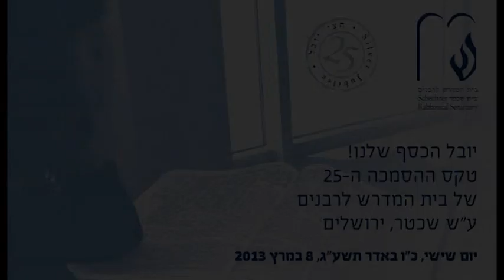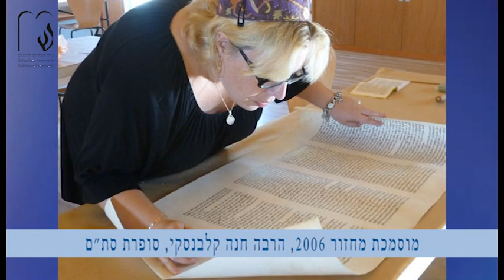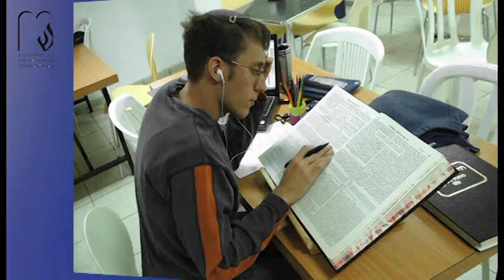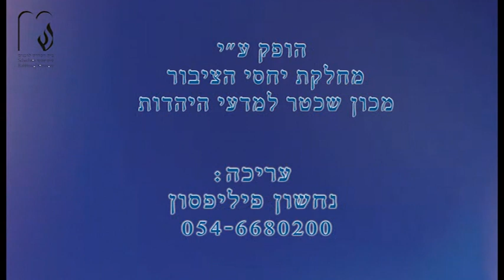בית המדרש לרבנים ע"ש שכטר מציין 25 מחזורי הסמכה לרבנות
בית המדרש לרבנים ע"ש שכטר קיים ביום שישי, 8 במרץ 2013, את טקס ההסמכה ה-25 לרבנות מסורתית בקמפוס מכון שכטר למדעי היהדות בירושלים. שני הבוגרים החדשים, ארני בן-דור וחגית דותן, הוסמכו בטקס חגיגי והצטרפו אל 82 רבנים שהוסמכו ע"י בית המדרש מאז שנת 1988.

השנה צוין הטקס באירוע חגיגי במיוחד לרגל הסמכתו של המחזור ה-25 של רבנים ורבות מסורתיים. באירוע השתתפו רבנים ורבות שהוסמכו בבית המדרש לרבנים ע"ש שכטר לאורך השנים, מרביתם בעלי רקורד מרשים של עשייה בבניית קהילות מסורתיות בכל קצוות הארץ, בהשתתפות ועבודה בקרן תל"י במטרה לקדם ולהעשיר את החינוך היהודי בארץ, ובקידום ערכים של שוויון, פלורליזם וליברליות בכפוף להלכה.

בית המדרש לרבנים משמש גם כתחנה חשובה בתהליך הכשרת תלמידי רבנות מסורתיים מחו"ל, מתוך שאיפה להפוך את ישראל למרכז רוחני של יהדות מסורתית בארץ ובעולם. לבית המדרש מגיעים מדי שנה תלמידים מבתי מדרש בצפון ודרום אמריקה (כמו בית המדרש של אמריקה (JTF)), מסמינריו רביניקו מבואנוס איירס ומבתי מדרש לרבנים מסורתיים במרכזים נוספים בעולם.